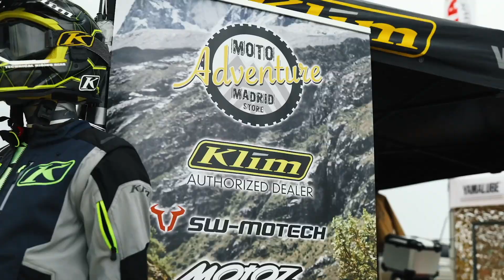Adventure Experience 2024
La segunda edición de Adventure Experience Madrid se celebró con éxito el pasado fin de semana en las instalaciones del Bunker Moto Área en Brunete, Madrid. A pesar de las condiciones meteorológicas adversas, más de 2.000 aventureros se dieron cita en este evento de referencia a nivel nacional para motos Adventure y viajes en moto.